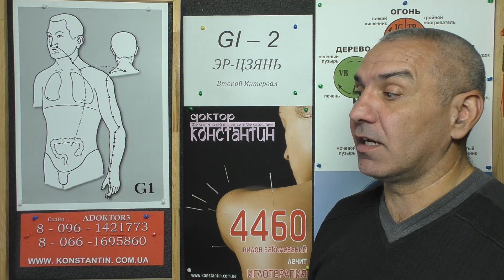Передняя часть плеча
Восточная медицина в помощь при Болях Травма и Болезненности Передней части Плеча. Видео Доктора Константина.